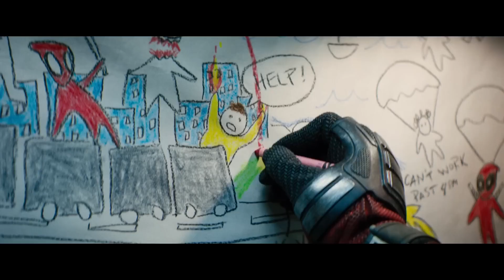Interview Scene ｜ Deadpool 2 2018 Funny Scene